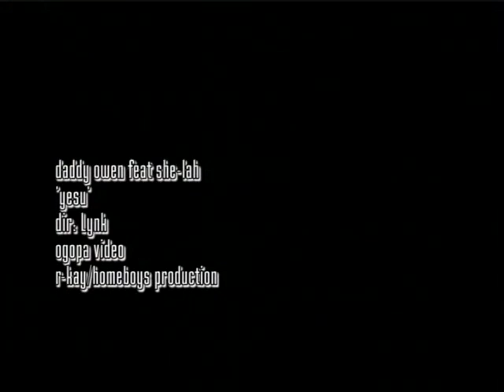Daddy Owen ft She-Lah - Yesu